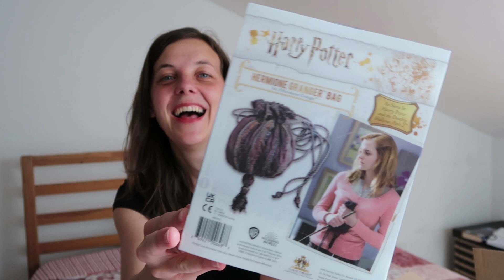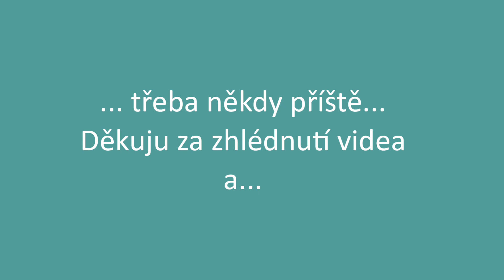VLOG 15 - DRUHÝ PRÁZDNINOVÝ aneb rozmazáno/ smazáno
Když už konečně v tom shonu si najdete čas natáčet víc dní po sobě, aby to byl fakt hezkej vlog a pak si nechtěně většinu smažete... a co nesmažete, to... no však to vidíte sami :-)
Krátké backstage video součástí od 4:27

Ahoj, jmenuji se Míša a jsem fotografka zaměřující se na focení miminek, dětí, těhotenské a rodinné foto. Právě si zařizuji nový ateliér kousek od Brna, který bude zaměřen na focení newborn, portrétní a těhotenské foto. Celoročně také fotím rodinné fotografie v exteriéru (příroda, město).

Ve svých videích bych vám ráda přiblížila práci fotografky, co vše toto povolání obnáší, dala tipy na výrobu rekvizit nebo na užitečné věci pro fotografy. Taky zodpovím nejčastější dotazy zákazníků, týkající se toho, co si vzít na focení, jak se připravit, kdy se jít fotit, jak objednat tisk, čemu věnovat pozornost. Nakouknout můžete i do zákulisí různých focení v backstage ( behind the scenes) videích.

A ještě raději, pokud mi zanecháte komentář :-) A pokud se chcete objednat na focení, neváhejte mi napsat.